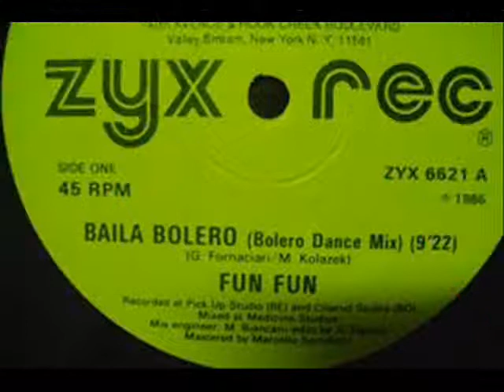SIN UN AMOR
CONTINUAMOS CAMINANDO POR EL MUNDO DEL BOLERO..AÑOS 50